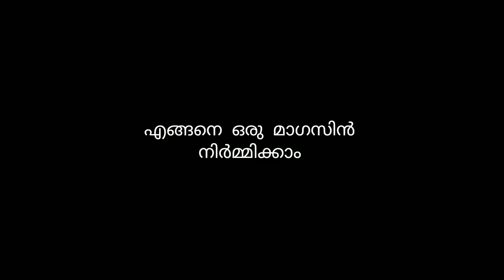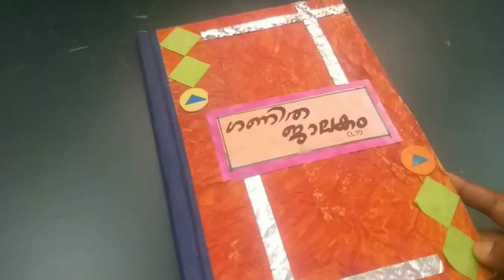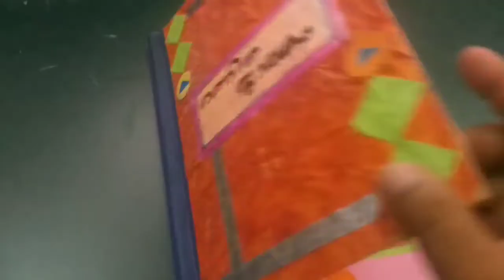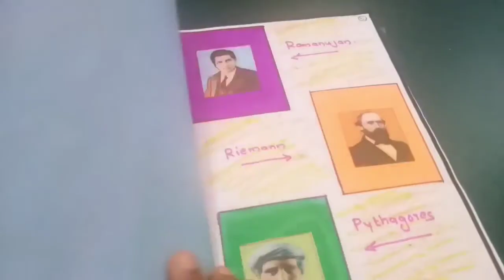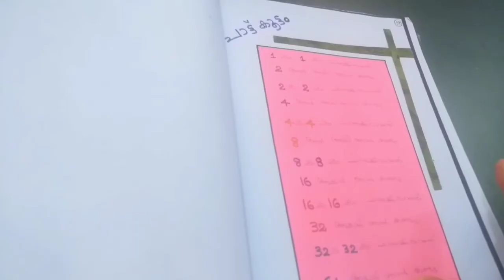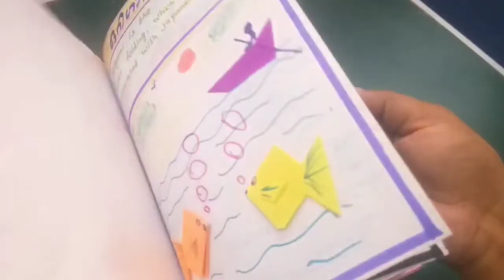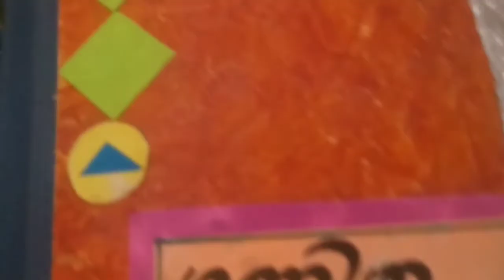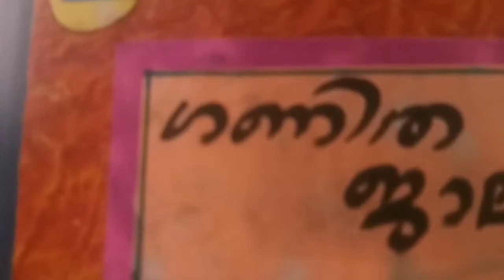maths magazine|How to create a maths magazine|How to make a maths magazine|mathematics magazine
How to create a mathematic school magazine|How to make a beautiful maths school magazine|ഗണിതമാസിക

 എങ്ങനെയെല്ലാം ഒരു ഗണിതമാസിക നിർമ്മിക്കാം എന്നതിന് ചില എളുപ്പവഴികൾ ഉം ഉദാഹരണങ്ങളും ആണ് ഈ വീഡിയോയിലൂടെ നിങ്ങൾക്കായി പങ്കുവയ്ക്കുന്നത്.
kerala traditional village fish recipe